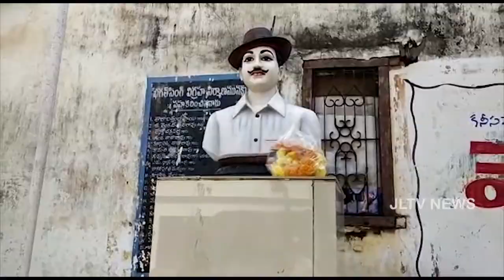JLTV News బులిటెన్ 23 మార్చి 2021